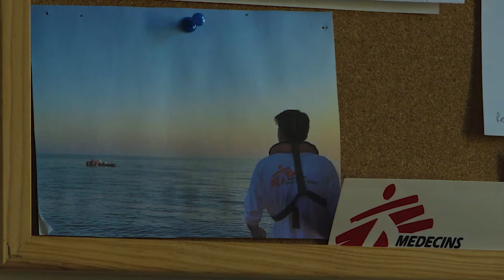Asylum Seekers: Moria (Official Trailer)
Asylum Seekers: Moria is a documentary film exposing the inhumanity surrounding the refugee crisis in Europe, highlighting one of the worst refugee camps in the EU, Moria. The film takes place on the Greek island of Lesbos. Located just four miles off the coast of Turkey, Lesbos thrived on tourism and is now recovering from the inundation of asylum seekers. Moria camp was once a transitional camp and now has transformed to an inhumane place where asylum seekers see no way out, that is where our story begins...